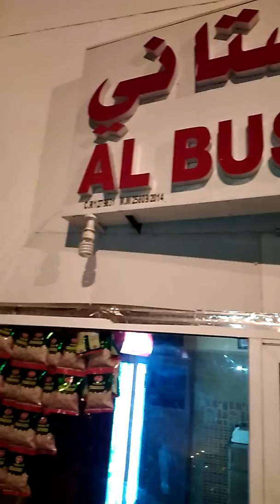baba habib khan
vhat kheye dath bhanga